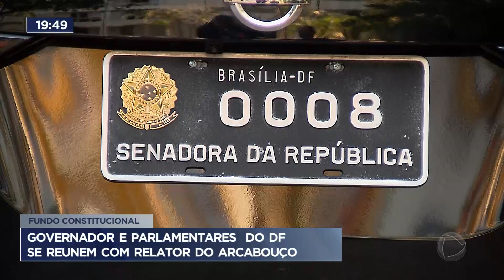Governador e parlamentares do DF se reúnem com relator do arcabouço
O governador Ibaneis Rocha foi nesta terça-feira (30) a uma reunião com os senadores e deputados federais do Distrito Federal e o senador Omaz Aziz, relator do projeto do novo arcabouço fiscal. Eles foram em busca de apoio ao fundo constitucional, que garante recursos para o GDF. A mudança aprovada pelos deputados na forma de repasse do Fundo Constitucional do DF (FCDF) pela União pode causar um tombo no orçamento local de até R$ 87 bilhões nos próximos dez anos.